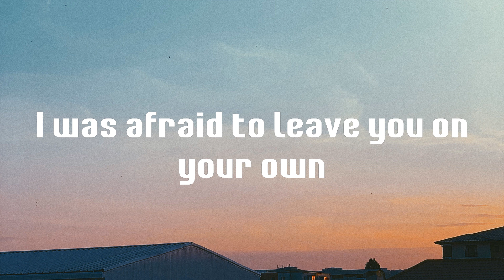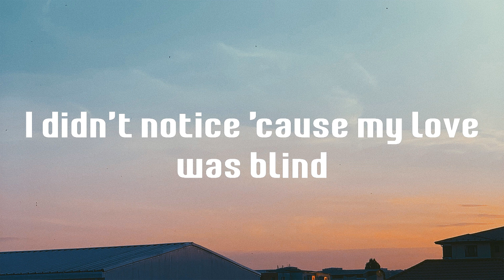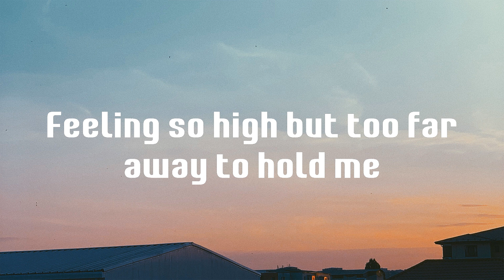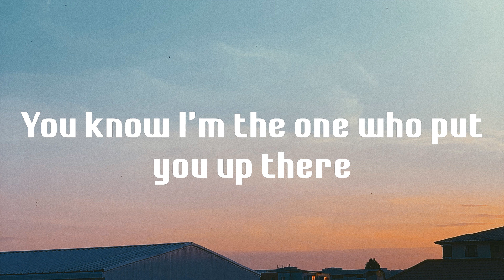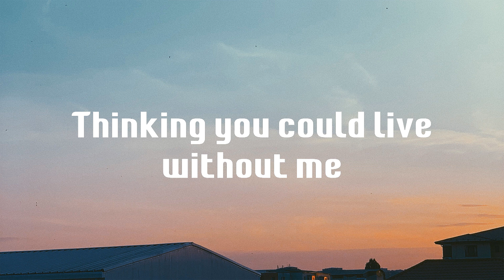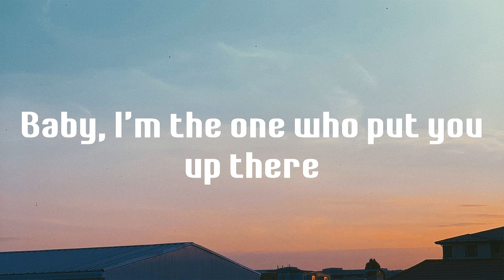Without Me - Halsey (Lyrics)